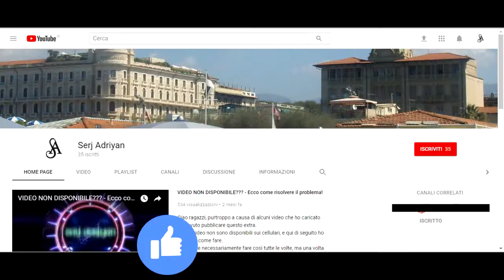GTA 5 - missione #43 "Effetti speciali" - Gameplay PS4, [Prima persona, HD]